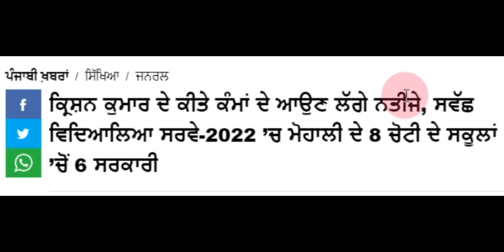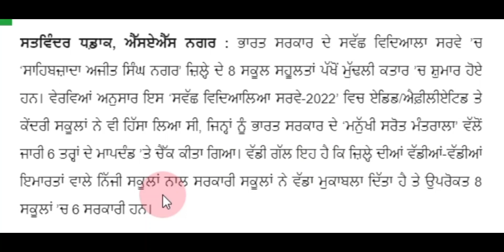PSEB Todays News ! Schools Big Update By Indian & Punjab Govt. Exams Update Result Update PSEB CBSE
1st term result
10th 1st term result
12th 1st term result
12th term-1 result
12th board result 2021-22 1st term
how to check 1st term result

Corona
Corona Back Again
Corona Effect
Corona in Schools
Corona in Colleges
Corona Effect on Schools
School Closed Due To Corona

8th Class Exam
Exam Cancel Tomorrow
8th Class Exam Cancel Tomorrow
School College Closed 11th April
8th Class Exam Cancel Tomorrow  11th April
8th Class Exam Update
8th Class Exams News Todays
8th Class Board Exam Closed Or Not

10th board exam 2022
Syllabus of class 10 cbse 2021-22
term wise syllabus division by cbse
cbse latest news for class 10 2021
new syllabus of class 10
Board class
+2 class punjab
pseb
punjab gk
cbse new syllabus term 2
term 1 and term 2 syllabus
magnet brains
punjab school reopen date 2021
punjab school closed again
punjab school reopen date 2022,
memorial generation
punjab school news today, pseb news today, punjab school reopen news, School news today punjab

PSEB NEWS TODAY|USC|reopen school|punjab school closed|punjab news today